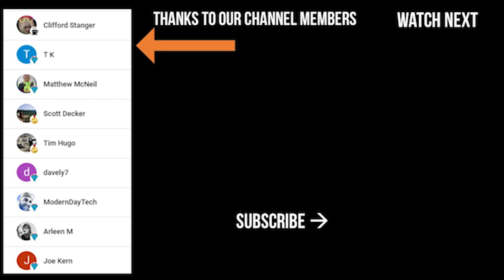This honestly scared me.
I have set a new years challenge for myself that I will run 1 mile for every new subscriber from now until December 31, 2022. 🔴 Don't Run An Ultra Marathon - My Story
The total miles will be run in January 2023  and preparation for my ICY 8  Ultra marathon in February.

About 2 weeks after my last ultra marathon I had a medical scare with very high blood pressure. This was my experience with caffeine and high blood pressure. Here is what happened. WATCH: Old, Fat and I run Ultra Marathons | Today I turned 46

THANK YOU for supporting the Motivation Theory Running Community through watching, commenting, liking and sharing these videos.

My Stores
My Reading list

Running Recovery Items:
- Bob and Brad massage gun
- Balance Stability Disc for ankle strength
- Foam Roller Set
- Professional Wooden Slant Board

- My compression undershorts
- Black Diamond Distance Carbon Z Trekking Poles
- Garmin Forerunner 945
- Garmin Garmin HRM-Run
- GoPro HERO10 Black Bundle

- Patriot Power Greens: Green Drink
- HumanN Superfood Heart Support Bundle
- Nuun Sport: Electrolyte Drink Tablets
- Huma Chia Energy Gel